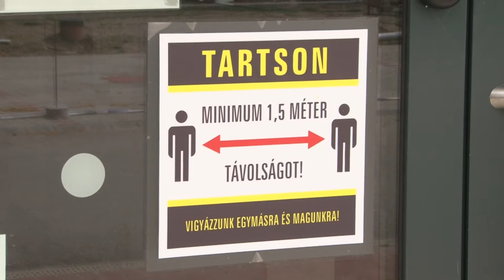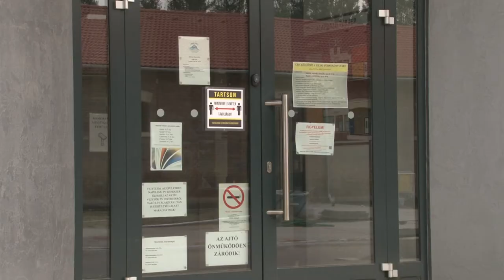Tolna - nyáron már kialakulóban vannak a táboroztatás tervei 20200617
A koronavírus járvány kitörlése óta nem szerveztek programokat a Lovardában és Mag Házban. A jelenlegi helyzetben a legfontosabb feladat mondta Vajda Tibor az intézmény igazgatója, hogy újragondoljuk a lehetőségeinket. A nyáron már kialakulóban vannak a táboroztatás tervei.